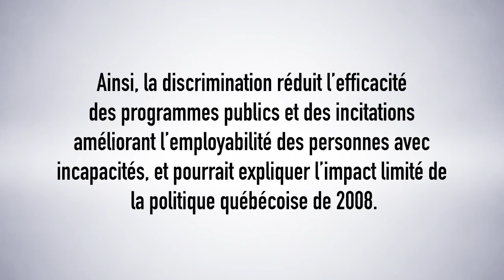Physical Disability and Labor Market Discrimination: Evidence from a Field Experiment (français)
La Chaire propose une capsule vidéo dans laquelle le professeur-chercheur Charles Bellemare explique ses analyses sur la discrimination des personnes en situation d'incapacité physique sur le marché du travail au Québec. Celles-ci forment la base du cahier de recherche 17-03.  Pour plus d'information